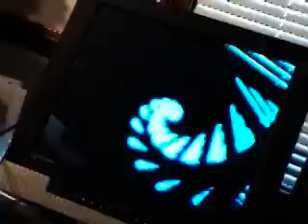Real Life Fractal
Strange and cool fractals created by video feedback from DV cam and monitor.